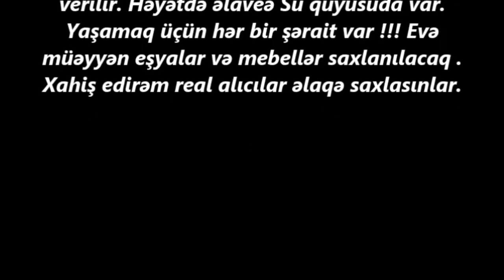Novxanida COX TECILI 7 sotda118 000 AZN EV SATILIR/ Недвижимость в Баку / bina az/ ucuz evler